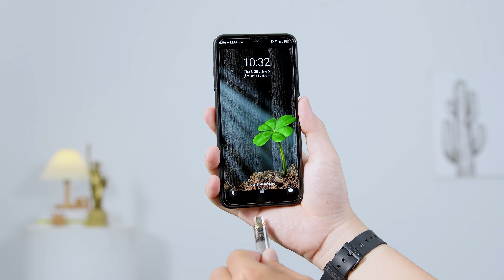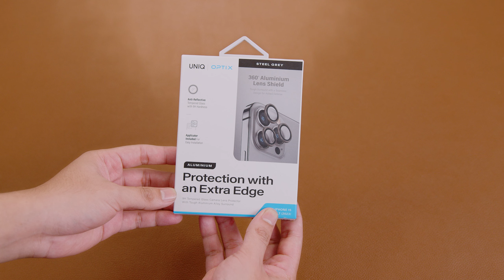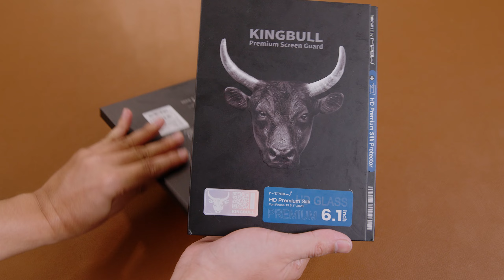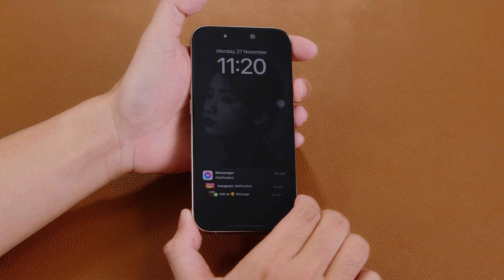Tất Tần Tật Về Combo Phụ Kiện Cho iPhone 15 Không Nên Bỏ Qua!!! | Thế Giới Phụ Kiện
Đã mua iPhone 15 rồi thì đây sẽ là những phụ kiện mà mình sẽ gợi ý cho các bạn. Cùng xem hết video để biết đâu sẽ là món phụ kiện mà bạn nên sở hữu nhé.

Timeline:
0:00 - Intro
0:47 - Adapter sạc
2:21 - Cáp sạc
2:33 - Ốp lưng iPhone
5:36 - Ốp bảo vệ Camera
7:12 - Kính cường lực
9:08 - Pin sạc dự phòng